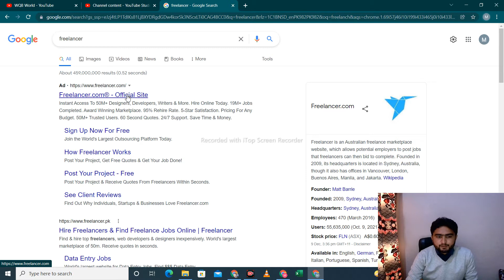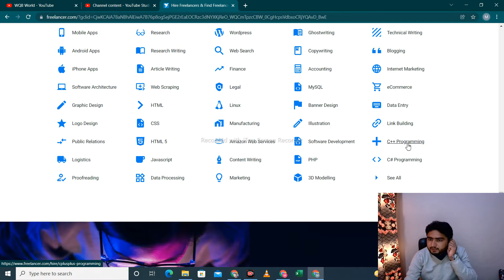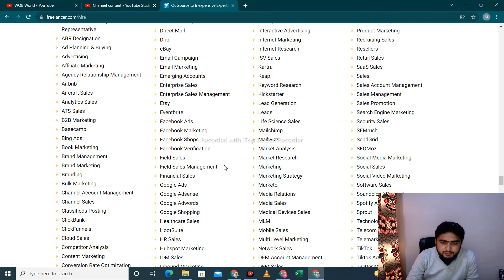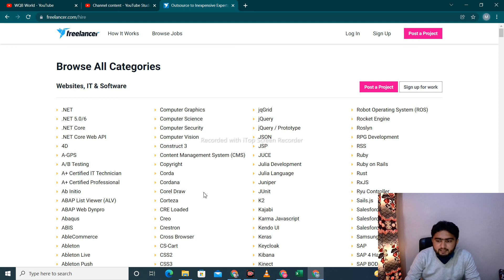What is Freelancing ? | How To Make Money Online As Freelancer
Iss video m ap ko yeh btya jay ga k freelancing kya hoti ha aur is ko kasy use kr k hmm online freelancing kr k pasy kama skyt hain aur freelancing krny k liy hmy kya kya krna chiya to video dkahin aur kam kary.Thanks